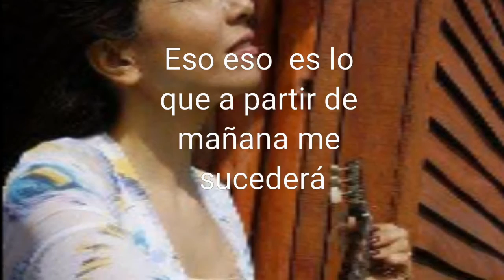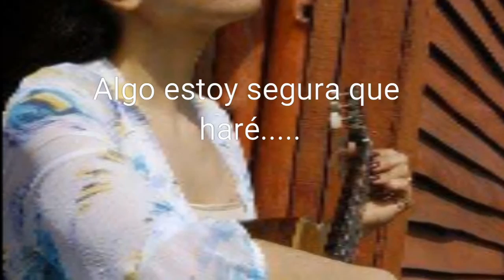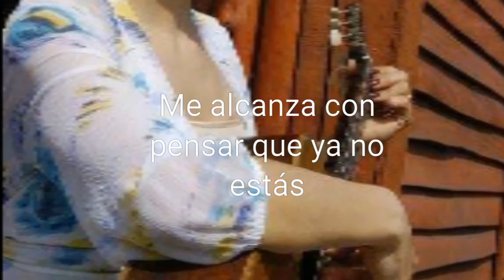Sonia Vega: casero ...mi tel mi voz y nada mas Senza te))